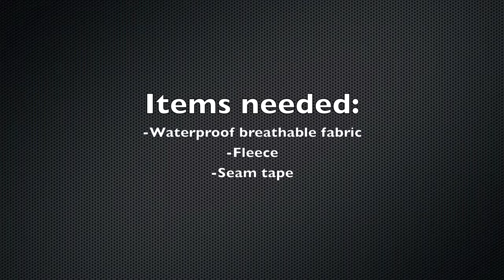DIY waterproof sleeping bag bivy sack integration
I prefer my feet to be warm and dry when I sleep in my tent during hikes. It often happens that I end up kicking the tent walls during sleep or I just slide too close the walls and if there is moist on the outer walls it will come through and wet the sleeping bag. With the problem came the solution. I modified my sleeping bag with "gore-tex" and extra fleece layer in the foot end.

Now I can also easily sleep under a tarp without a tent footprint because I dont't need to watch out the wet ground so much.

You only need the fabrics and seam tape if you want to seal the seams. And of course you need the sewing machine to do this or someone who is good with one.